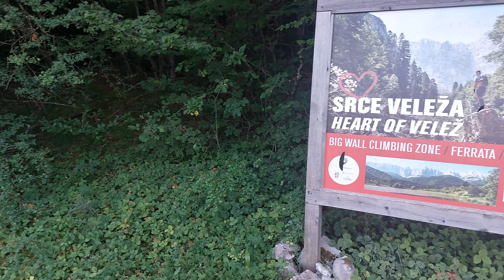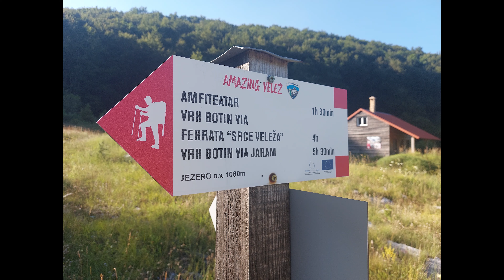Vukovi i medvjedi dolaze na jezero Velež da piju vodu.Ferrata Velež.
Nevesinje ima 2 jezera (Alagovac i Velež). Alagovac je veće jezero i može se doći autom. A Veleško jezero je malo, slabo poznato i udaljenije. Dolazi se nakon sat vremena pješaćenja kroz gustu bukovu šumu.Auto sam ostavio u selu Lakat. Lokacija nije turistička nego avanturistička. Na jezeru nema nikoga osim ribe, žaba i ptica. I naravno vukova, medvjeda i veprova koji dolaze da piju vodu. Do jezera postoji i put (može se doći džipom) ali kada nije zaključana rampa. Rampu su postavili šumsko preduzeće iz Nevesinje koje na tom mjestu pilaju šumu. Na ovom mjestu je najveća i najgušća šuma u cijeloj Hercegovini (neke bukve su šire od 1 metar u prečniku). Na ovo jezero se može doći i iz smijera Rujišta i sela Zijemlje. Mene je bilo malo i strah prolaziti kroz ovu šumu. Neke životinje su šuškale u šumi (vidio sam jednog srndaća) ali ga nisam stigao uslikati, brzo je pobjegao.